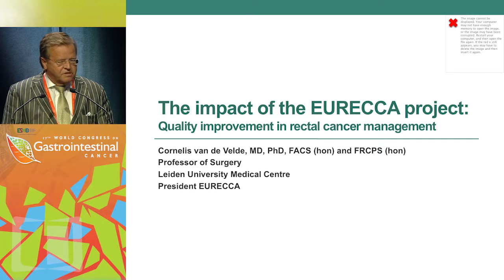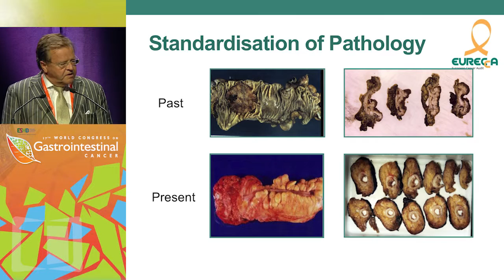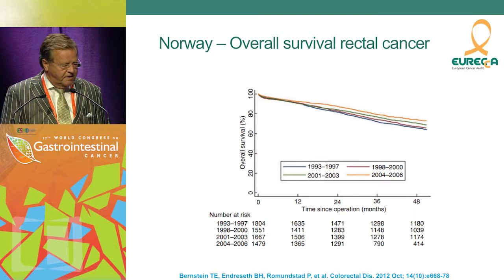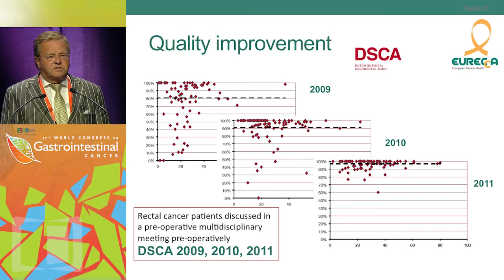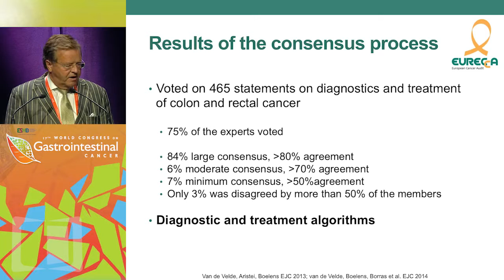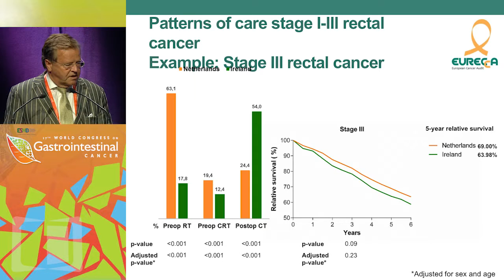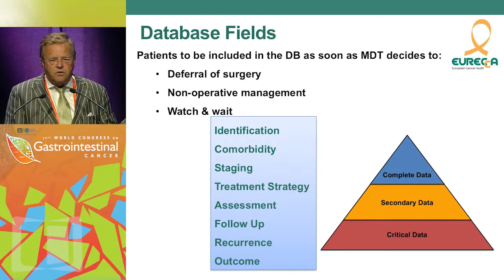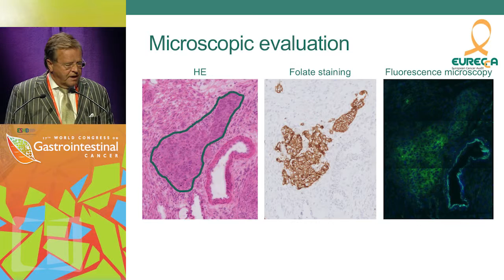The impact of EURECCA project: Quality improvement in rectal cancer management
In this presentation, Dr. Cornelis J.H. van de Velde discusses the impact of the EURECCA project; how it has affected quality improvement in the management of rectal cancer.